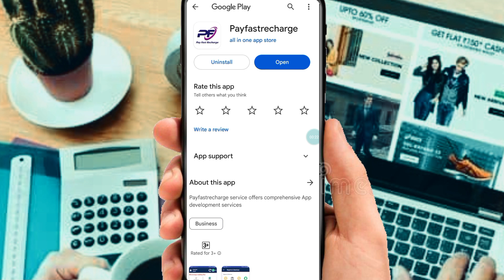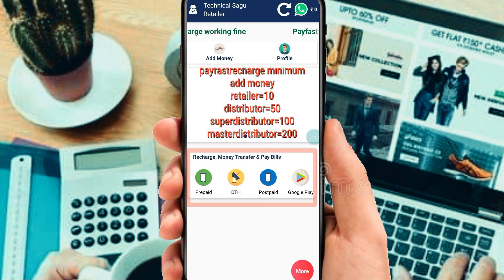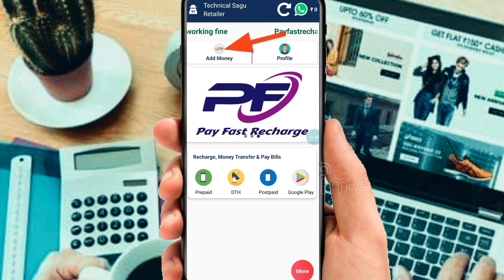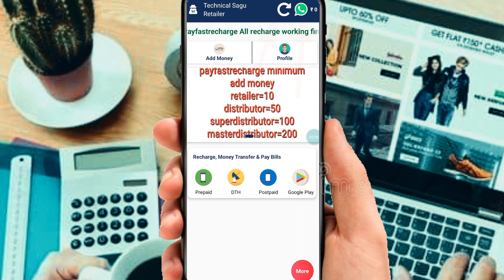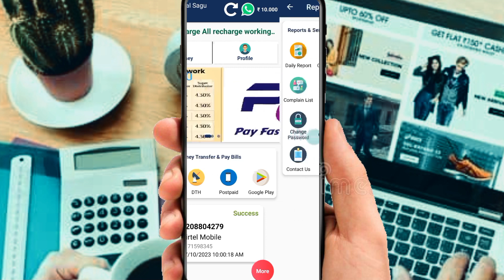Start Mobile Recharge Bussiness||New Recharge App With Highest Commision||Retailer id Free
Retailer I'd free commission

Minimum add money=10*

Airtel=3.50%
Jio=3.50%
Vi=3.50%
BSNL=3.50%